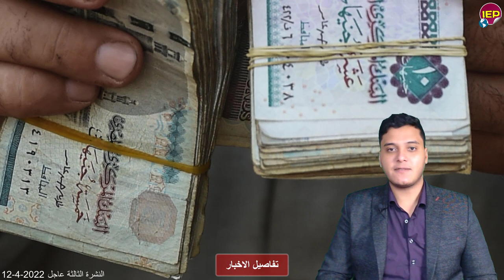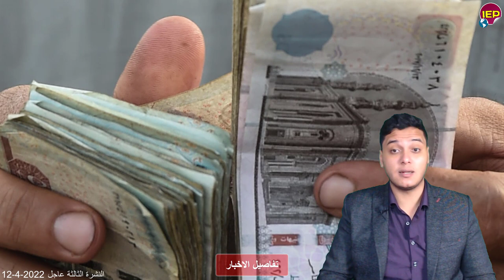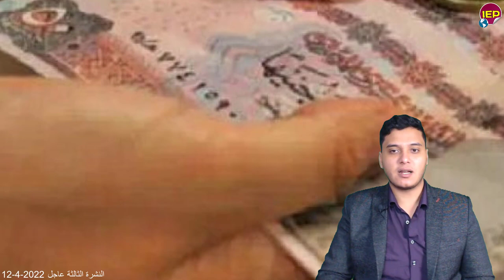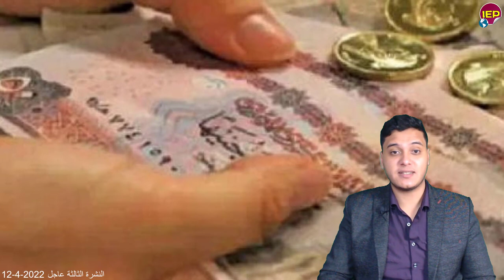صـ, ـدمة في أمركيا أصابة جو بايدن بازهايمر وتخركات عاجلة في البيت الأبيض وبعض الأخـ, ـبار الأخرى اله